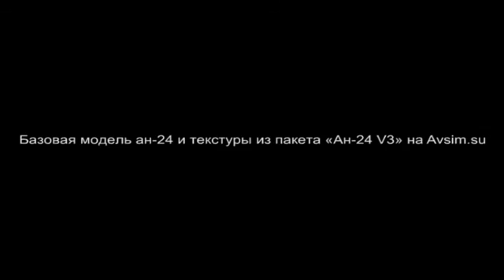Antonov 24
aircraft, aviation, plane, airplane, самолет